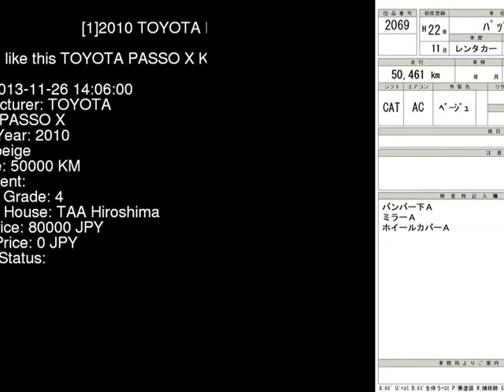2010 TOYOTA PASSO X KGC30 - Japanese Used Car For Sale Japan Auction Import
2010 TOYOTA PASSO X KGC30 - Japanese Used Car For Sale Japan Auction Import KGC30,TOYOTA,PASSO,X,TAA Hiroshima,jdmvip,vip,jdm,cars,japan,jdmvip.com,japanesecars,usedcars Japanese Used JDM Car For Sale At Auction in Japan for Import